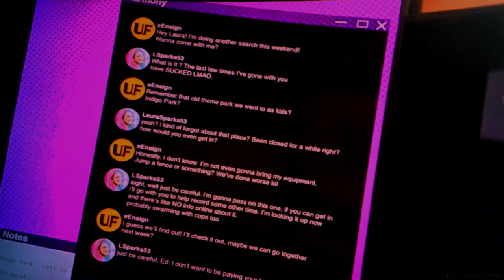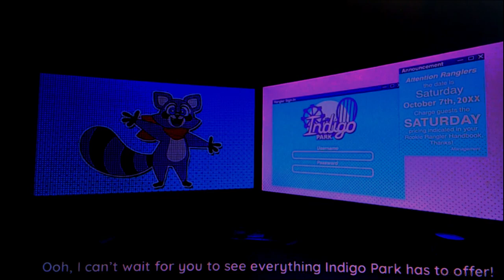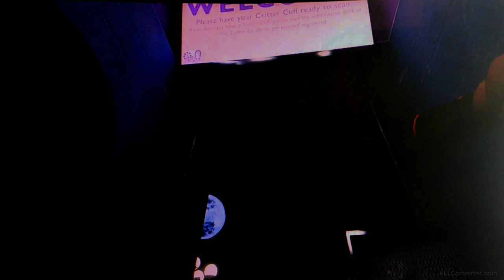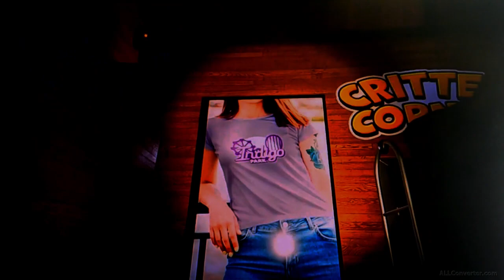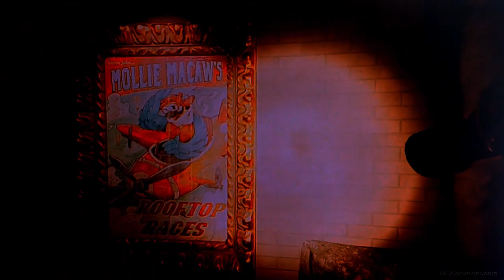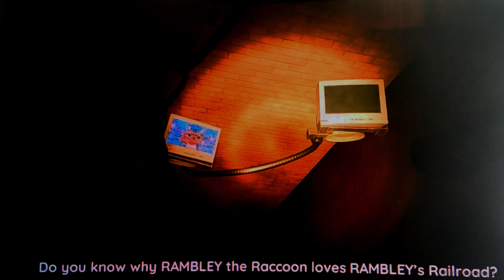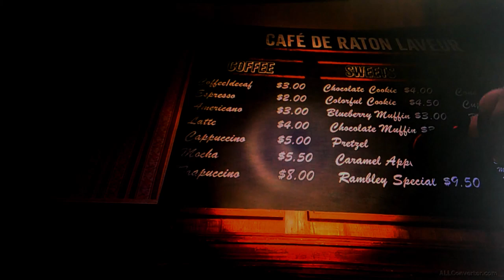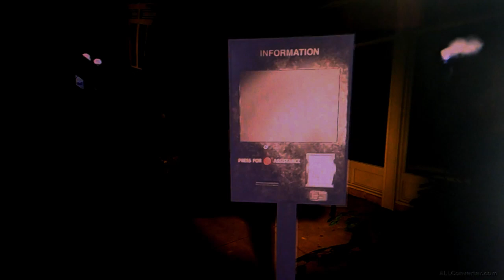Entering a rundown park at night || Indigo Park [part 1]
We've discovered a new Amusement Park, but this one is abandoned and rundown. We also discover plushies and some items.